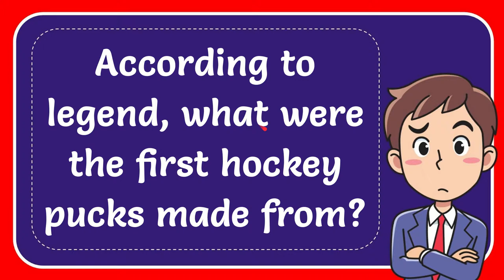According to legend, what were the first hockey pucks made from?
According to legend, what were the first hockey pucks made from? NEW VIDEO#